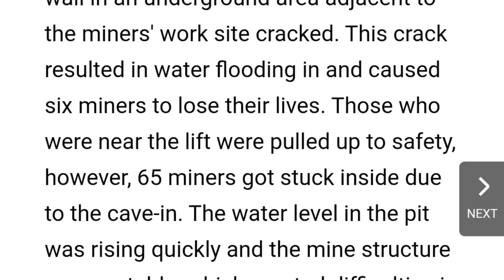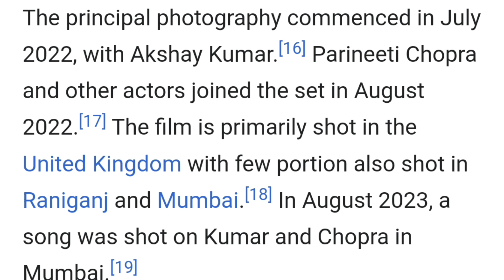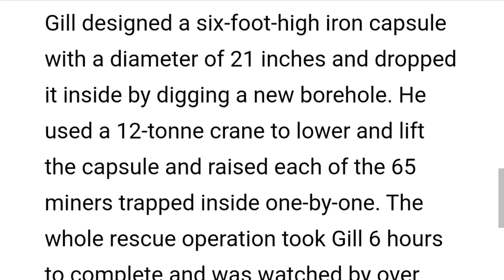Mission Raniganj: The Great Bharat Rescue | Official Trailer | REVIEW BY DSKTALKSS